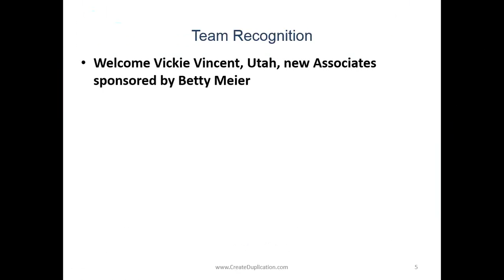2015 02 16 02 03 Empower Your Client to Understand Their USANA Account